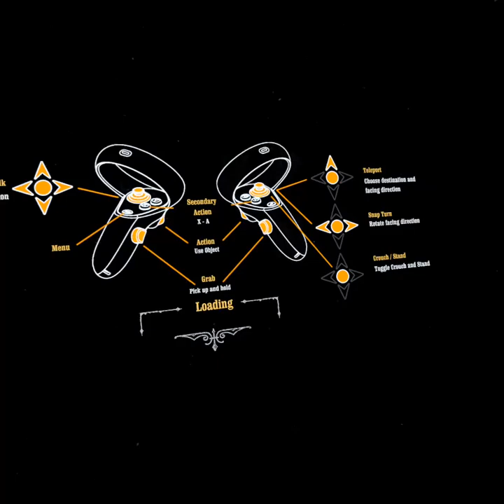I have a smoking problem....i think.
I smoke too much during times i shouldn't

Game: Peaky Blinders A kings Randsom